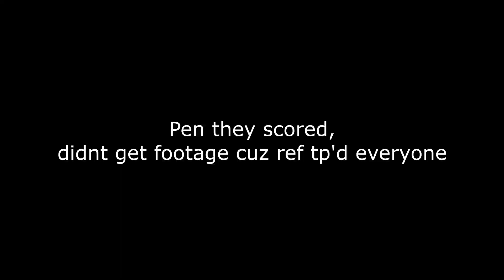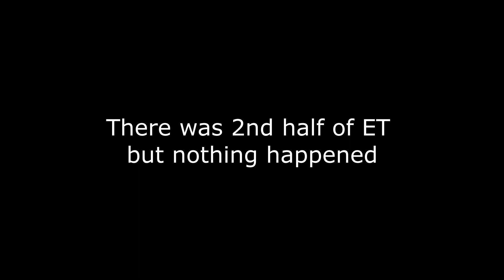[URFA] SBG vs Rangers 2-1